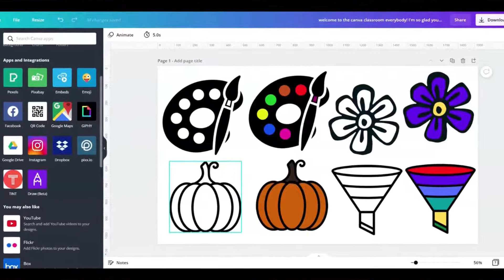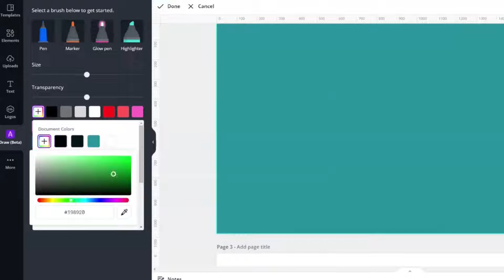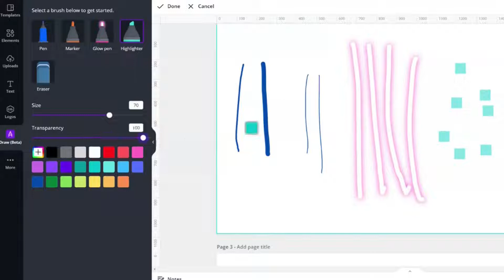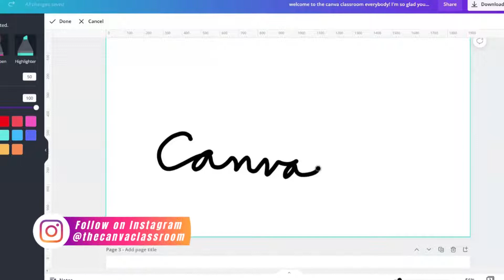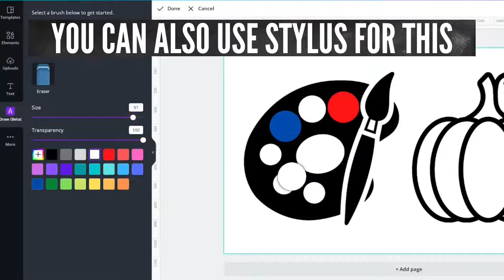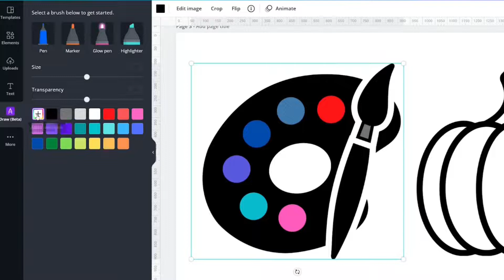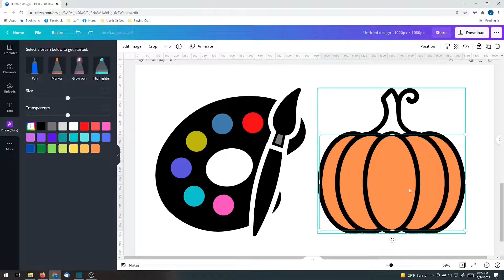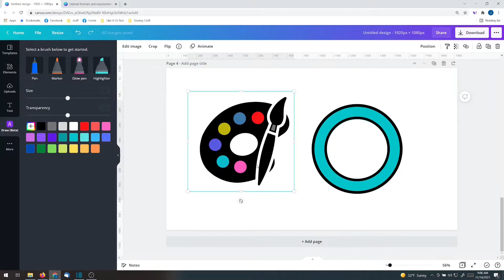Coloring in Canva | Writing in Canva | New Draw Beta App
Did you know you can color in Canva?  You can also write and create your own designs with a drawing app.  The Draw app is in Beta so  not everyone has access to it yet, but it is coming to everyone and I wanted to share my experience with using the app. You'll learn where to find the new beta app (although it's now no longer in the apps it's right on the LEFT SIDE), but also about how to use it to color in canva elements.  This is a game changer and even works well even for those of us that aren't naturally gifted.  You'll learn tips & tricks for fixing mistakes and when you should use the erase button.  This is the BETA version of this.  You can still use the tips and tricks with the draw app that's on the left hand side of your video.

The Canva Classroom is NOW The Creator Classroom (July 2022 Update)

Your kind contributions make a meaningful impact. Another meaningful way to demonstrate your thoughtful support is by sharing what you've learned from today's video or asking any questions you may have. You could learn from anyone and you choose to learn from me.  That means more than I could ever express.

0:00 Coloring & Writing in Canva
0:30 Where to Find the Draw (beta) App
0:50 Four Different Brushes for Drawing & Basic Instructions
1:16 Showing off Pen, Marker, Glow Pen, Highlighter & Eraser
2:28 Your Drawing is Now an Image
2:47 Writing in Canva with a Stylus & Tablet
3:15 Showing off Coloring with the Draw Marker Brush with Colors & Sizing
5:05 Finishing the Coloring & Treating the Drawing as an Image (Send Backwards)
5:32 Changing Colors After Drawing with Marker
6:07 Pumpkin Outline AND Tips for Mistakes &  Coloring (using Eraser)
7:50 Canva Pro Images & Free Outlines for Canva Free Members

The Stylus Writing Tool I used to write is called XP-PEN StarG640 6x4 Inch Ultrathin Tablet Drawing Tablet Digital Graphics Tablet.  I knew I didn't need a fancy option for writing since I struggle with that sort of thing.  We paid $33.99 for it just as a comparison if you're searching for a tablet with stylus that doesn't cost an arm & a leg for basic things.